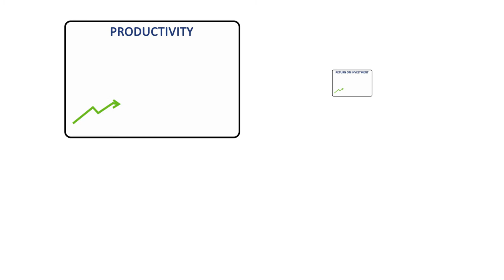Mobility is Magic